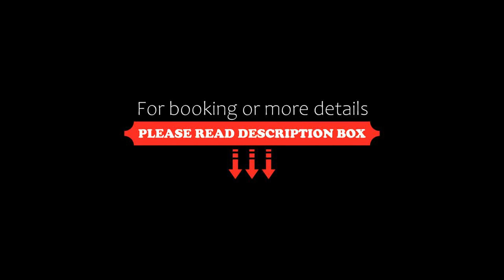Hotel Restaurant Waldheim, Martello, Italy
About Property:
Located in Martello, 41 km from Main train station, Hotel Restaurant Waldheim provides accommodation with free bikes, free private parking, an outdoor swimming pool and a garden. With free WiFi, this 3-star hotel has a terrace and a bar. The accommodation features airport transfers, while a ski equipment rental service is also available.
At the hotel, each room is fitted with a desk, a balcony with a mountain view, a private bathroom, a flat-screen TV, bed linen and towels. The rooms...
Property Type: Hotel
Address: Alta Valle 16, 39020 Martello, Italy
Searching For
1. Hotel Restaurant Waldheim - Martello - Italy
2. Hotel Restaurant Waldheim - Martello - Italy Address
3. Hotel Restaurant Waldheim - Martello - Italy Rooms
4. Hotel Restaurant Waldheim - Martello - Italy Amenities
5. Hotel Restaurant Waldheim - Martello - Italy Offers and Deals
Audio Credit:
Track Title: Reasons To Hope
Artist: Reed Mathis